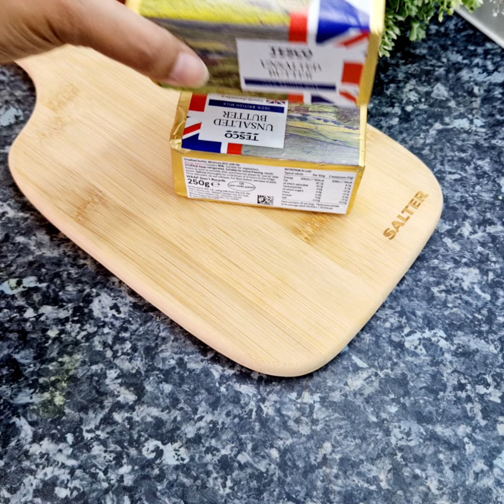দুনিয়ার সবচেয়ে সহজ এবং সস্তা ঘি রেসিপি মাত্র একটি উপকরণ দিয়ে। লাষ্টের দুইটা টিপস খুবই গুরুত্বপূর্ণ।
দুনিয়ার সবচেয়ে সহজ এবং সস্তা ঘি রেসিপি মাত্র একটি উপকরণ দিয়ে। লাষ্টের দুইটা টিপস খুবই গুরুত্বপূর্ণ।বিদেশে দোকানের ঘি থেকে ঘরের এই ঘি অনেক ভালো